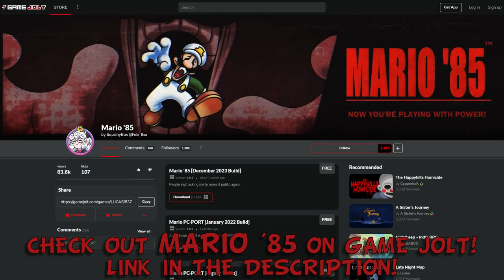Getting annihilated in this INSANE Mario horror game!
Mario 85 is about a boy named Lucas who received a copy of Super Mario Bros. from his uncle. The game quickly morphed into a nightmare with distorted images, eerie messages, and a sense of being watched as he played. The game's descent into darkness left him scarred, and the gameplay left me enraged.

Edited by MutatedBacon